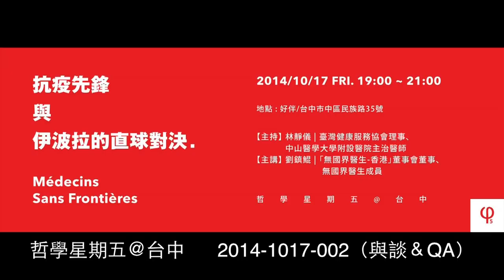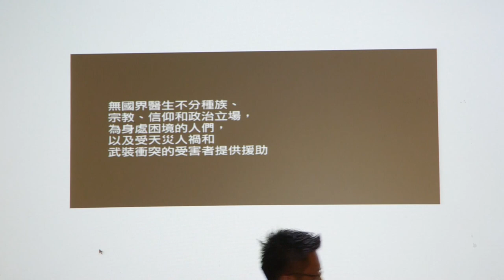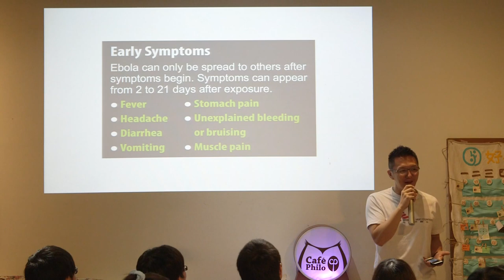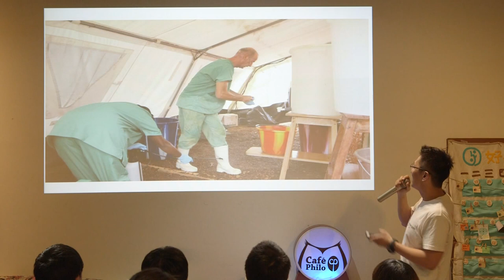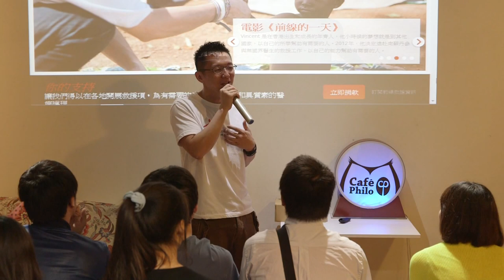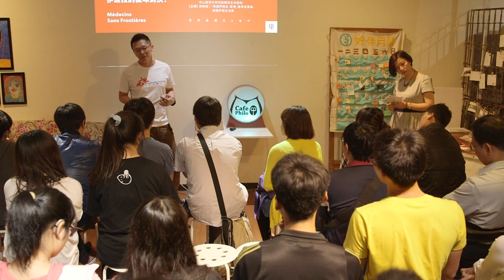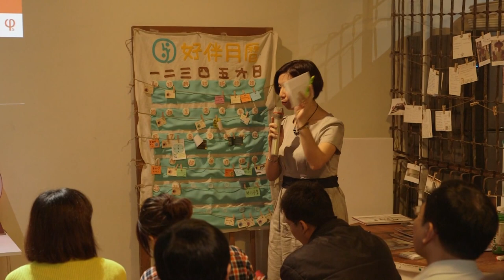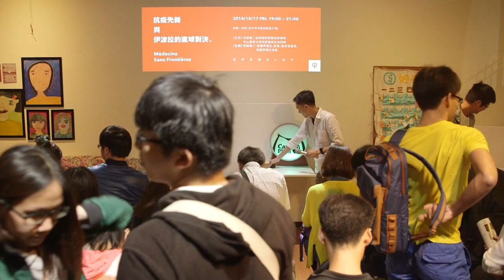2014-1017【哲學星期五@台中】─「抗疫先鋒與伊波拉的直球對決」Part 2-與談＆QA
【哲學星期五@台中】─「抗疫先鋒與伊波拉的直球對決」2014/10/17 (五) 19:00

在1971年「無國界醫生」未創立之前,，國際緊急救援組織 (如1863年成立的國際紅十字會ICRC）就已經存在超過百年了，紅十字會提供食品及藥物援助給飽受戰爭及自然災害影響的國家人民，但在某些較須表達強烈立場的關鍵時刻，多數國際救援機構往往選擇沉默，這對「無國界醫生」的創始人之一Bernard Kouchner來說，是無法接受的。於是一群法國醫生們在奈及利亞內戰後，成立了「無國界醫生」組織。這群醫生們深信，獲得醫療保健的權利無關種族、宗教信仰與政治立場，而人們的這些需求是沒有國界的。

「無國界醫生」是全球最大的獨立醫療救援組織，總部設在瑞士日內瓦。由於組織的目標是「不分種族、國家與宗教背景、義務的協助戰火和自然災害中受傷的人類得到醫治」，義務醫療團隊經常深入戰亂地區，他們的生命和服務工作也經常飽受威脅，甚至付出生命。因為除了砲彈和流行病造成的傷亡外，「無國界醫生」的醫療團隊在某些國家的內戰中，因提供戰爭對立方醫療服務，因而往往被攻擊或綁架。但基於醫療倫理之下，努力為最需要的人們提供援助，長期無私的服務也讓「無國界醫生」在1999年獲頒諾貝爾和平獎。

從阿富汗、盧安達、伊拉克、蘇丹、加薩走廊，直到最近西非爆發的伊波拉病毒， 「無國界醫生」是極少數還在奮戰沒有撤退的國際組織。是什麼樣的理由讓這群脫下白袍後和我們一樣平凡的人，自願走進了和他們完本毫無關聯的天災人禍？ 在醫療過程中飽受炮火威脅，同儕被綁架、感染嚴重流行病，難道這些都不足以讓這群志願醫療人員卻步？自從西非開始傳出伊波拉病毒傳染疫情後，根據世界衛生組織的資料，截至目前為止，全球已經有超過4000例病患死亡，當全球都關注著伊波拉疫情蔓延的此時，身在台灣的我們，又該如何認識伊波拉病毒以及理解這樣的全球風險？本週哲學星期五＠台中，請與我們一同來認識「無國界醫生」，看「無國界醫生」如何在生命威脅下，仍不放棄，堅持與伊波拉病毒的正面對決。

【時間】2014/10/17(五) 19:00 ~ 21:00
【主持】林靜儀 | 臺灣健康服務協會理事、中山醫學大學附設醫院主治醫師
【主講】劉鎮鯤 | 「無國界醫生-香港」董事會董事、無國界醫生成員

【參考資料】
【無國界醫生官方網站】
"全球防疫敗仗_伊波拉疫區續爆食安危機-地球圖輯隊 帶你看透全世界"
"無國界醫生（國際）主席向聯合國成員國就西非伊波拉疫情應對工作發言 | 無國界醫生 MSF"